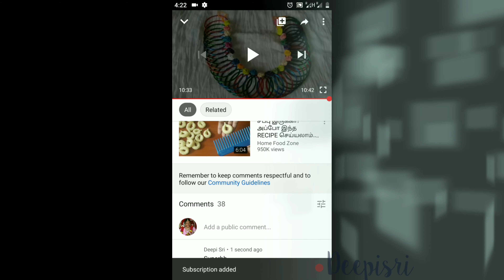leftover rice cutlets,chawal ke cutlet or tikki